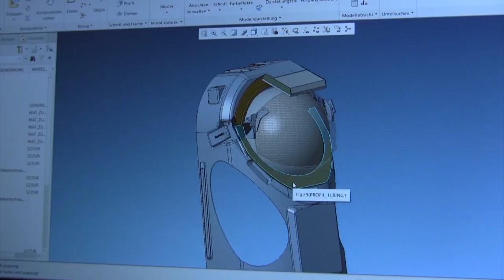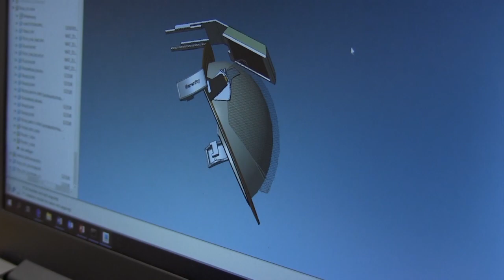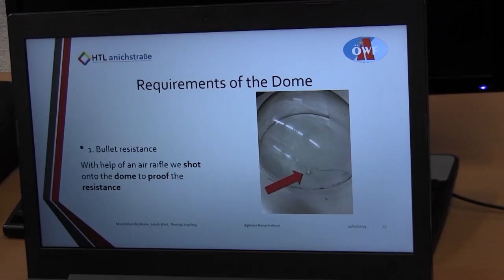Serenity Raumanzugssimulator "Behind the scenes"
In diesem Magazinbeitrag, gestaltet und produziert von Julia Ecker, gibt es einen exklusiven Einblick in die Entwicklungsarbeit der 2.ten Generation des ÖWF Raumanzugssimulators.
Serenity, heißt der neue Prototyp und hat im Gegensatz zum Aouda Raumanzugssimulator einen sogenannten "Rückeinstieg".
Im Beitrag geben die Schülerinnen und Schüler der HTL Anichstraße einen Einblick in ihre Arbeit.  Unter der Führung von ÖWF Expertinnen und Experten sind neben der HTL Anichstraße auch weitere Tiroler & Oberösterreichischen Schulen, sowie das MCI Innsbruck involviert.

In this short video produced by Julia Ecker you'll get an exclusive behind-the-scenes look about the ongoing work of our Serenity spacesuit simulator. Students from the HTL Anichstraße in Austria are featured to show the cooperation between the experts of the OeWF and the involved schools.